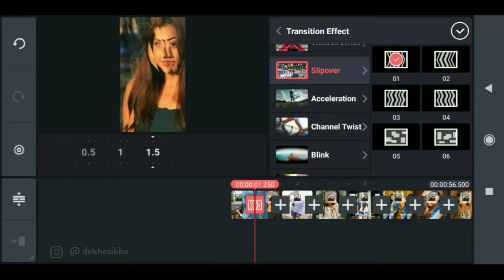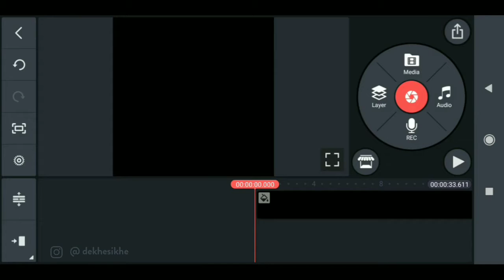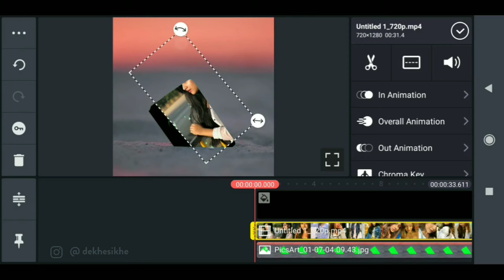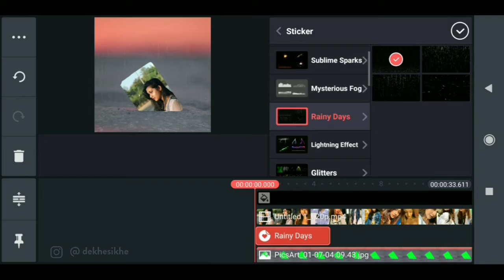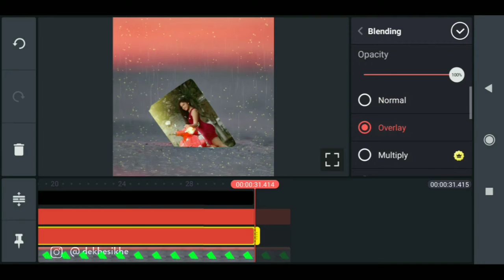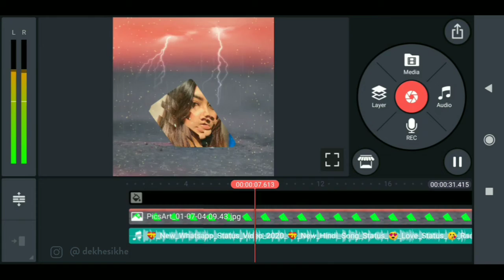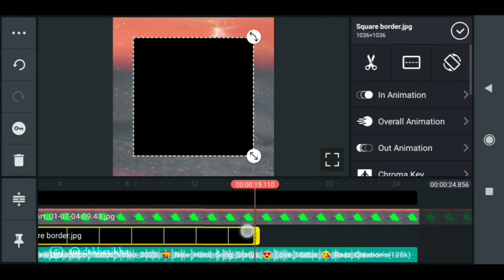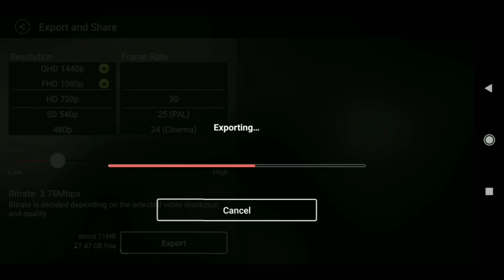How To Create New trending rainy video status WhatsApp status | kinemaster editing | Dekhe sikhe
Hello Guys,
in this video we learn how to edit WhatsApp status rainy WhatsApp status rainy video status. I hope You all will like this video.

👉 Queries Solved 👈

1. kinemaster status video editing tutorial,
kinemaster editing tutorial helicopter crash,
clone editing tutorial kinemaster,
kinemaster video editing tutorial effects,
tutorial editing foto kinemaster,
kinemaster text editing tutorial gacha life,
kinemaster editing tutorial in malayalam,
zach king editing tutorial kinemaster,
tutorial editing kinemaster keren,
kinemaster editing tutorial lyrics,
kinemaster logo editing tutorial,
kinemaster premiere editing tutorial
kinemaster professional editing tutorial
kinemaster photo editing tutorial tamil
kinemaster pro video editing tutorial
kinemaster youtube video editing tutorial
Education
Edu
Dekhesikhe
Dekhe sikhe